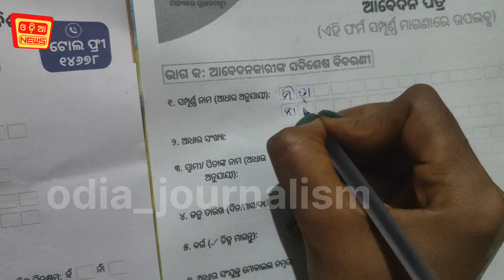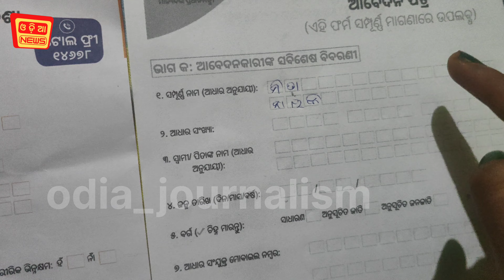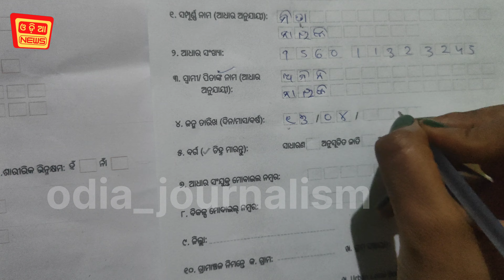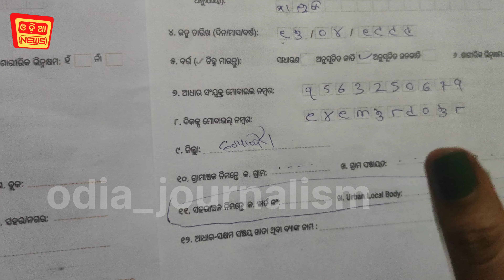ଏମିତି ଫିଲପ କରନ୍ତୁ